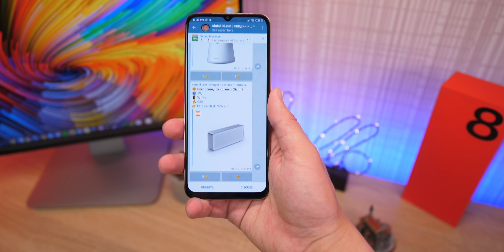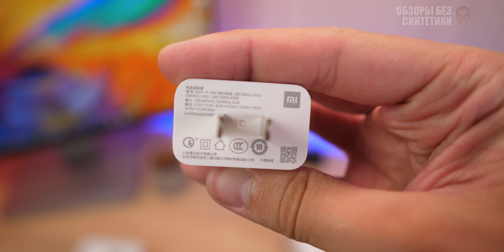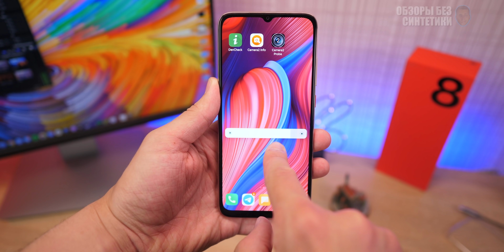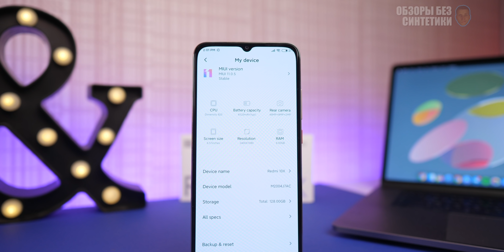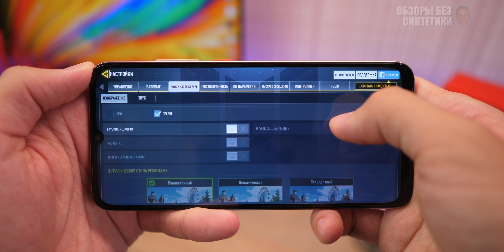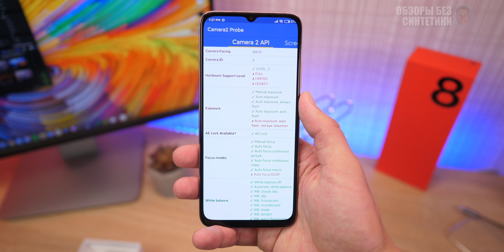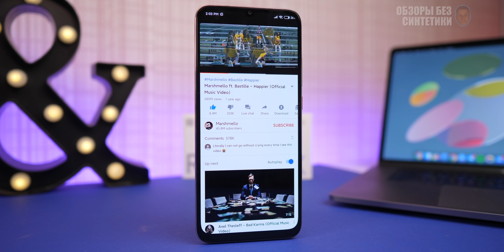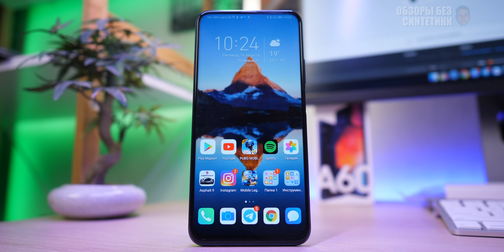Xiaomi бомбануло - REDMI 10X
00:00 - важная акция на AliExpress
00:20 - вступление
01:24 - комплектация
02:00 - внешний вид
03:07 - что с экраном?
04:42 - в бюджетке нас ждет сюрприз
05:06 - процессор Dimensity 820
05:46 - игры на Dimensity 820
06:32 - тест памяти
06:44 - великий ОБМАН Xiaomi
07:03 - тест камер и сравнение
08:33 - Gcam на Redmi 10X
09:00 - тест видео
09:57 - автономность
10:29 - звук в смартфоне
10:45 - стоит ли брать этот смартфон?